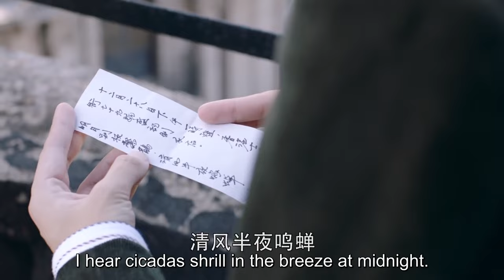[Eng Sub] Thousand Years To You EP01| Chinese drama| Beloved You| Allen Ren, Li Xiaoran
►Drama Name：Thousand Years To You
►Cast:
Ye Chong - Allen Ren
He Ying - Li Man
►Genres: Romance, Friendship, Chinese Drama, Agent, Suspense
►Synopsis:
Our hero is a young man emanating with patriotism and begins his career in Hong Kong, helping with the establishment of a military base and an intelligence agency. To collect information about the Japanese, he goes by the name Qiu Chan and with the two identities coming into conflicts with the work and people around, he encounters many dangerous situations. When his identity is exposed, he’s caught and interrogated in Japan, only escaping with the help of his true love. They are a group of young people ready to die for the greater cause of their country and they continue to fight alongside each other.